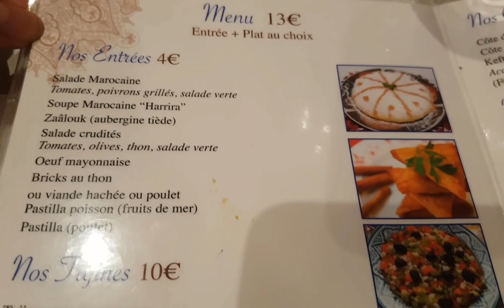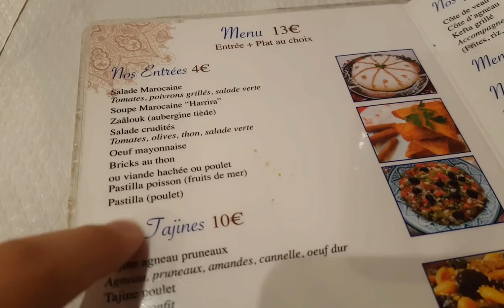وأخيرا أنهيت الدراسة بفرنسا ! مشكلة, هل سأرجع إلى المغرب؟ هل سأبحث على عمل بفرنسا؟